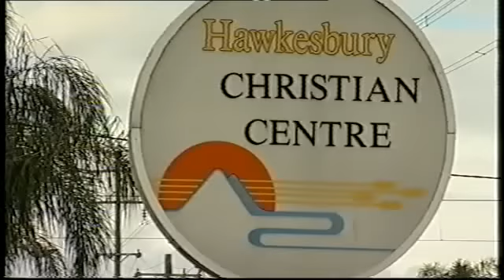Nathan's 2005 Interview with Jana Wendt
Nathan talks with Jana Wendt about the tangled intersections of faith and politics, of Hillsong church, the Family First political party, and the 2004 Australian Federal Election. Excepts of this went to air on Channel Nine's "Sunday" Program.